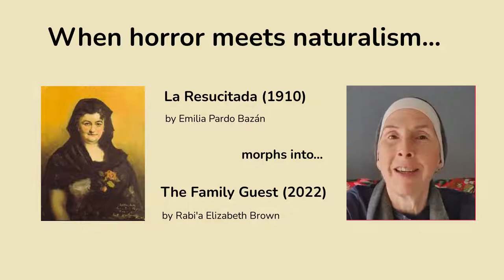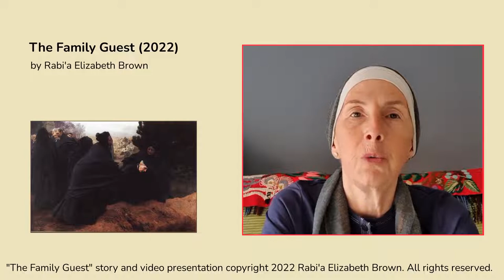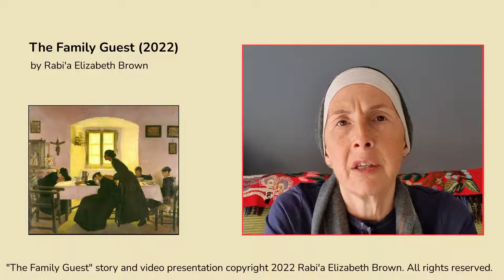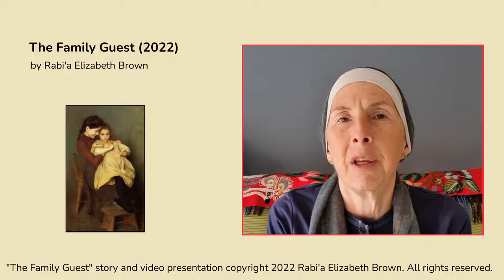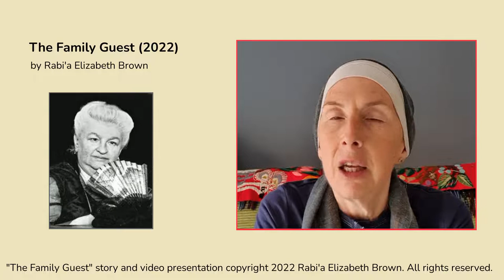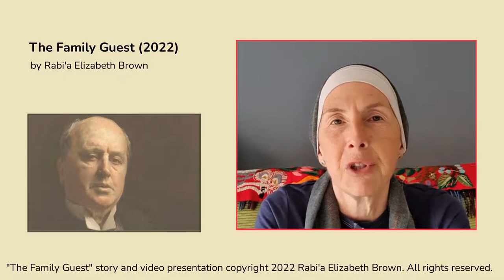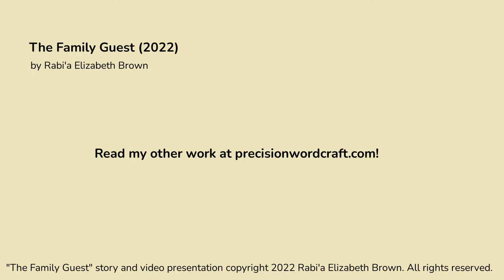Elizabeth Brown reads from THE FAMILY GUEST, inspired by Emilia Pardo Bazán's LA RESUCITADA (1908)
Hi all, I’m Elizabeth Brown, coming to you from near Granada, Spain. If you’re watching this on the Translators Aloud channel and you’re new to the channel, welcome!

The piece I’ll be reading from today is from a story that I’ve titled “The Family Guest.” This story is mostly my original work, but it was very much inspired by the Spanish language short story La Resucitada written by Galician journalist and fiction writer Emilia Pardo Bazán and published in 1908. Things get spooky quickly in both my story and the original, and so it’s exciting to be able to post this video in October!

I have just finalized this story, so it will need a home soon!

Four candles in ornate iron holders burned around a lone bier, shedding beads of wax. From its inverted roost in an unlit vault overhead, a bat took flight, tracing an awkward curve through the air. A flat black puddle-form suddenly left its slow glide across the damp stone floor, grabbing a fold of low-hanging funeral pall to begin an ascent of the bier. At that moment, as her body lay atop the bier amidst a mound of white linen, the eyes of Dorotea de Guevara opened.

Why was she here? She knew full well that she was not dead. But as she lay there, ragged patches of memory flickered through her mind. She had felt herself washed, then enshrouded, by unseen hands. She had heard the murmurs of her husband Felipe to the servants, and had felt the tears of her children Juana María and Vicente Luís on what must have appeared to them to be her white, dead face. And what had felt like a fibrous, soft shell all around her had prevented all sight and speech. There must have been a terrible mistake.

And now, by herself in the locked, silent church, she had awakened. This was not a nightmare. It was real. Around her was the coffin, surrounding it were the candles... and she was wrapped in a white shroud, the final blessing of a scapular of Divine Mercy on her breast.

But now that she was fully awake again, the simple joy of being alive overwhelmed everything else. She carefully raised her right arm, wiggled her fingers, then raised the left and did the same. Then she wiggled her toes. All in order. However, something felt odd about having these sinew-and-bone appendages returned to her complete control. Perhaps it was a leftover effect of having been unconscious for … hours? Days?

How good it was to live anew, and not to fall into death’s dark well! Instead of being lowered into the crypt at dawn on the shoulders of servants, she would now return to her home, to the joyful clamor of those who loved her. Her heart, still a bit weak, beat fast as a bird’s at the thought of being reunited with her family.

But how had Felipe, the servants, or for that matter her doctor, made such an enormous error? Had no one thought of feeling for a heartbeat or listening for the faintest hint of breath?
Needless to say, things get weirder from there!

Emilia Pardo Bazán was born in the Galician city of A Coruña in 1851 and died in Madrid in 1921. During those years she led a very active life as a woman of letters and a cultural activist. She’s known for her role in bringing the naturalist movement to Spanish thought and letters. Naturalist artists, like their realist cousins, sought to reproduce perceptible reality in an objective, documentary-like way. Her book La Tribuna is recognized today as the first Spanish-language naturalist novel.

Author/translator bio:
Rabi’a Elizabeth Brown is a US citizen who now lives in Andalucia in the foothills of the Sierra Nevada mountains. She has translated Spanish verse and nonfiction articles into English, and she is proud to support the Andalus EPA orthography initiative with flamenco lyric transcriptions on her portfolio website. She’s always loved tales of things that go bump in the night: “The Monkey’s Paw” by W.W. Jacobs is her favorite short story, followed by “The Turn of the Screw” by Henry James. And so, she’s happy to present “The Family Guest,” which, like its inspiration “La Resucitada,”  is very much in the vein of these tales.

Music used in the video:
Manuel de Falla, “Cello Encores,” from “Suite Populaire Espagnole #1“, performed by John Michel
Manuel de Falla, “Danse Espagnole,“ from “La Vida Breve“, performed by Carrie Rehkopf

Artwork used in the video:
“Puesto de Flores," Maria Luisa de la Riva y Callol Muñoz
“La Douleur,” Émile Friant
“Dolor,” Eduardo Chicharro Aguera
“Retrato de Mercedes Llorach,” Ramón Casas i Carbo
“Chagrin d’Enfant,” Émile Friant